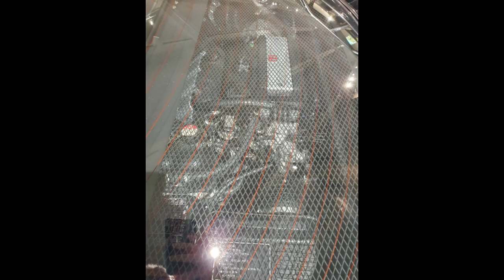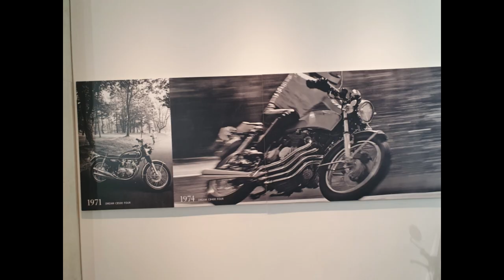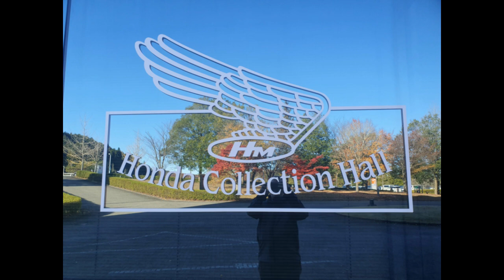HONDA COLLECTION HALL 2023. 2024